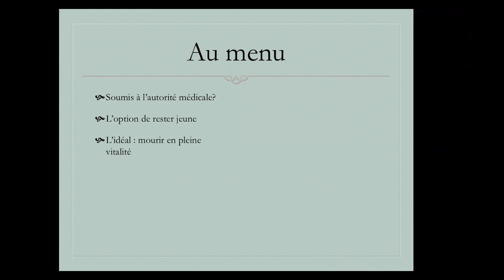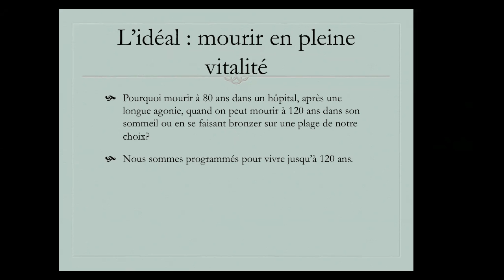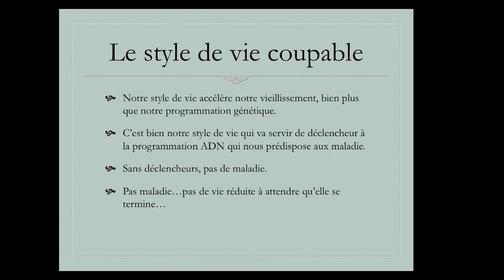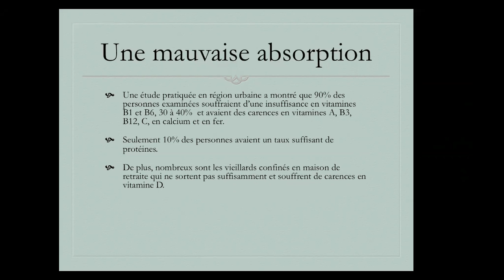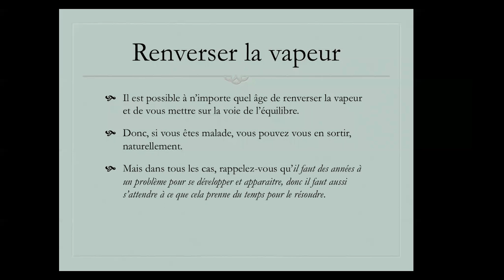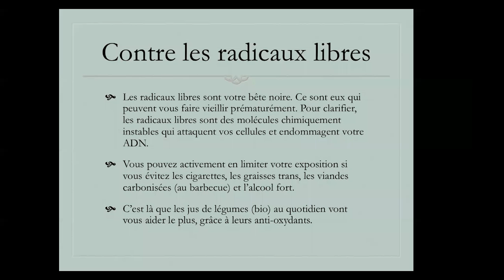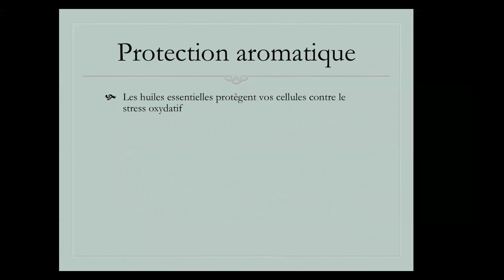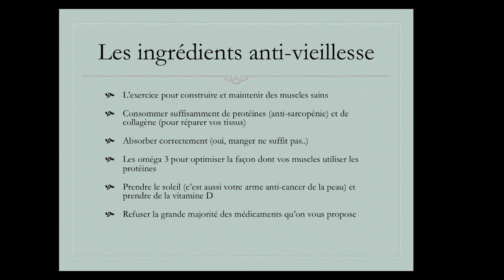vieillir n'est pas une maladie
Voici l'enregistrement d'un webinaire sur la vieillesse qui vise à inciter les ex bébés que nous sommes à nous éduquer et prendre les bonnes habitudes qui nous serviront à ne pas subir une vieillesse dominée par la prise de médicaments et la maladie. Il y a mieux à faire pour vivre jusqu'à 120 ans. Profitez au mieux de ce qui vous est expliqué dans cette vidéo en apprenant à mettre les doigts dans les huiles! Je vous offre ce petit livre écrit juste pour vous rendre les choses plus faciles.